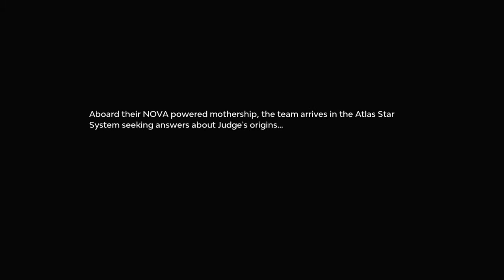Starlink: Battle for Atlas